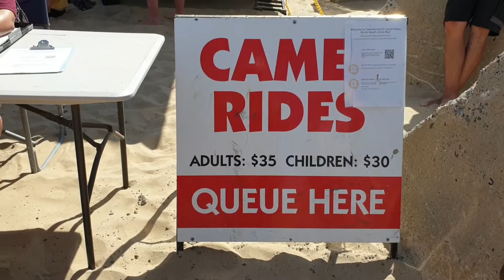Camel Riding in Anna Bay | Sand dunes Anna Bay, Port Stephens | Wisata padang pasir di Australia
Assalammu'alaikum...
Liburan anak sekolah di Sydney khususnya musim semi sudah dimulai ni. Kita mau memanfaatkan waktu buat liburan full satu minggu diluar kota. Sensasi bermain di gurun di atas bukit pasir yang luas di Port Stephens menjadi pilihan  petualangan kita kali ini. Eits, kita juga akan menunggangi unta di Port Stephens, Anna Bay, New Castle.

English translate about video
Springs holiday will start today.
We have plan to explore in New Castle. Especially, this is continue our journey after camping in UMINA beach. So, we decided to continue our holiday for exploring New Castle.
We will ride camel at Anna Bay and play with sand there. We just payed $30 for a child & $35 for a adult.